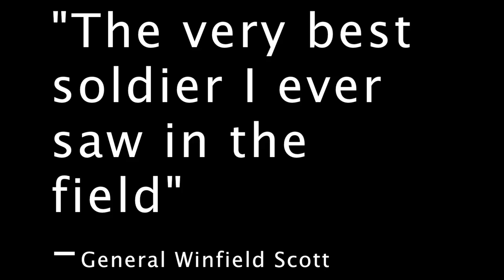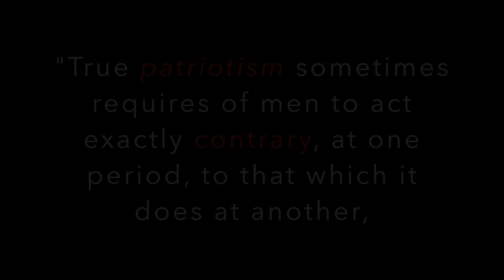Robert E. Lee Documentary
A short description of Robert E. Lee's Leadership and Legacy.